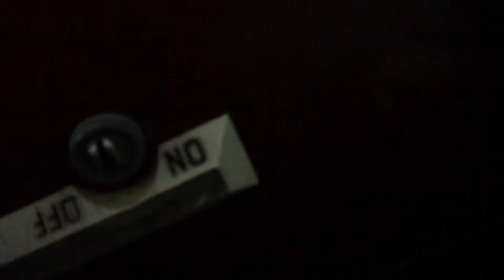Nerds Rule.......Everyone Else Drools! MEWA HAW HA!